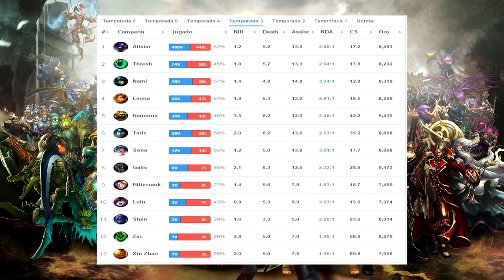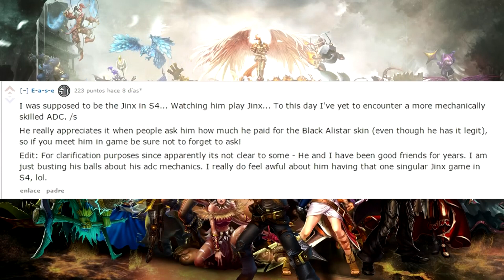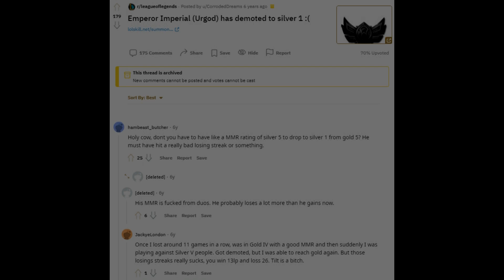Los OTPs más EXTREMOS de League of Legends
► Soy un jugador de elo Gran Maestro del servidor de LAS aunque ahora juego en Br. Juego ADC.

► Continuamos con los videos diferentes a los que estamos acostumbrados a ver. Ésta vez hablaremos sobre los OTPs.

► Hago streams en Twitch regularmente. Si quieres seguirme, estaría más que agradecido!

► Si querés tu propio ANÁLISIS o tu propia SESIÓN DE COACHING contactate conmigo por gmail con el asunto COACH: